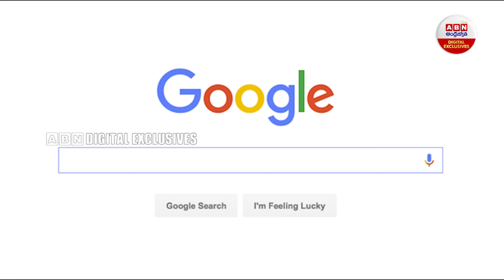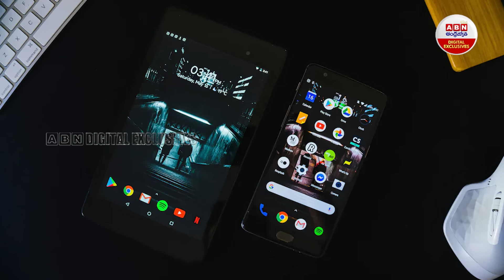SMART PHONE LISTINING : జాగ్రత్త.. మీ మాటల్ని మొత్తం వినేస్తుంది..! | ABN Digital